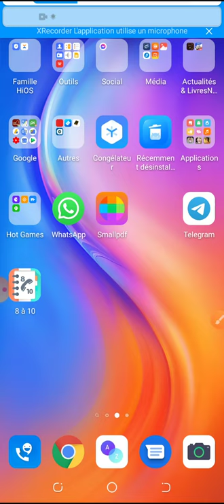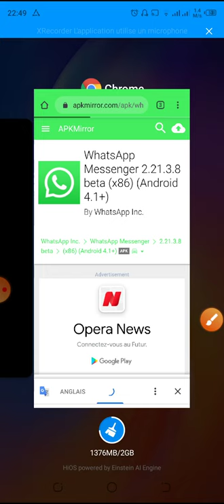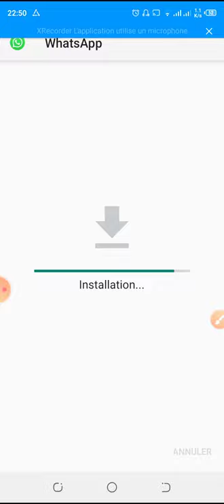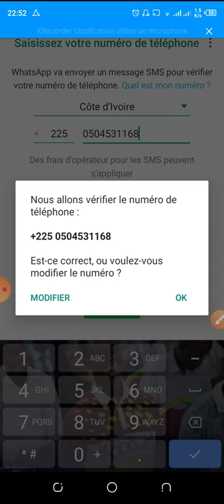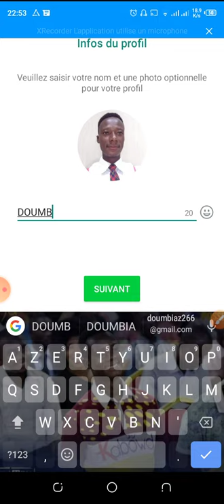Mettre mon WhatsApp officiel à jour de 8a10 chiffres...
dans cette vidéo je vous montre comment télécharger la mise à jour WhatsApp 8a10 chiffres
sur google: whatsapp-messenger-2-21-3-8-android-apk